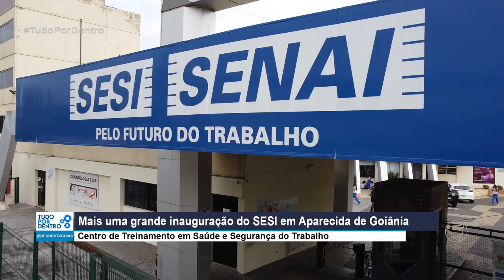SENAI INAUGURA CENTRO DE TREINAMENTO EM SAÚDE E SEGURANÇA DO TRABALHO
O TUDO POR DENTRO VAI MOSTRAR ESSE COMPLEXO COM ESTRUTURAS E EQUIPAMENTOS VOLTADOS À CAPACITAÇÃO DE PROFISSIONAIS DA INDÚSTRIA QUE ATUAM EM ESPAÇOS CONFINADOS, COM TRABALHO EM ALTURA OU OPERAM EMPILHADEIRAS, QUE FICA EM APARECIDA DE GOIÂNIA.